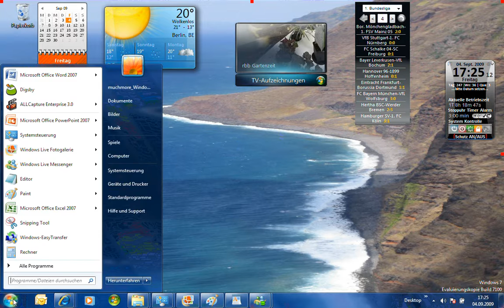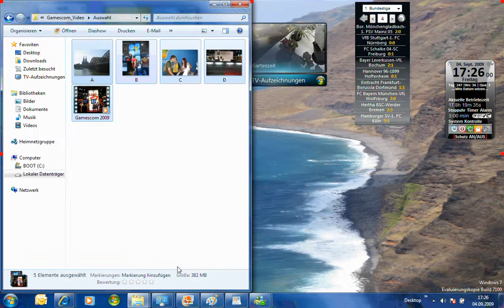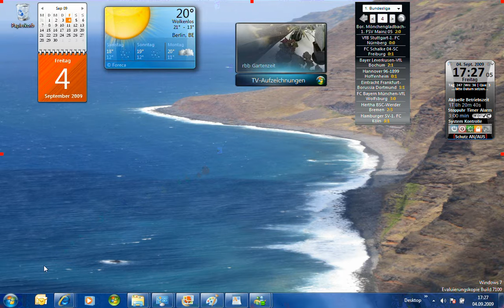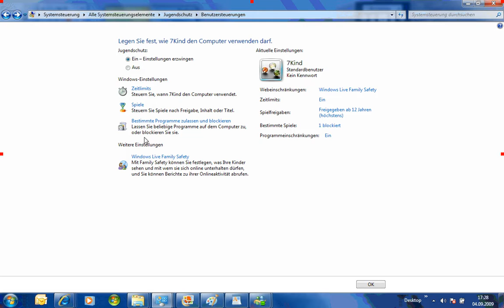Family Friendly Fun Videotutorial spaÃŸ fÃ¼r jung und alt